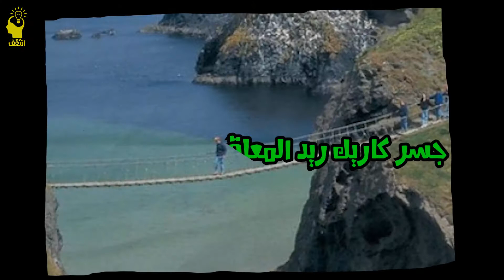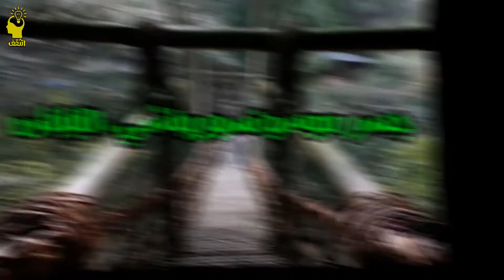10 من اخطر الجسور في العالم .. لن تجرؤ السير عليها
10 من اخطر الجسور في العالم .. لن تجرؤ السير عليها